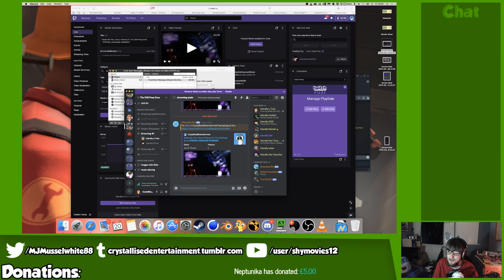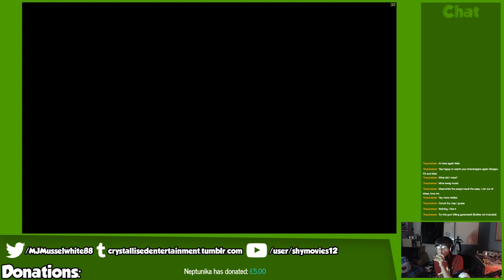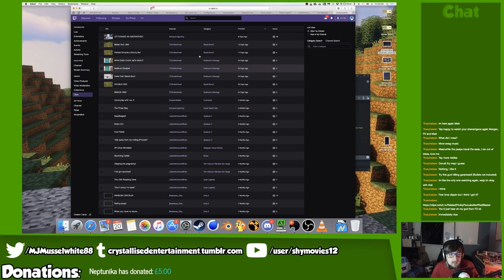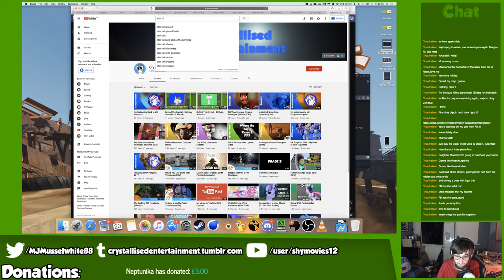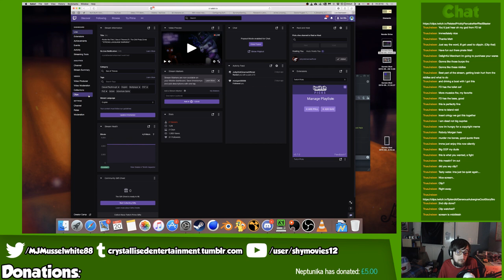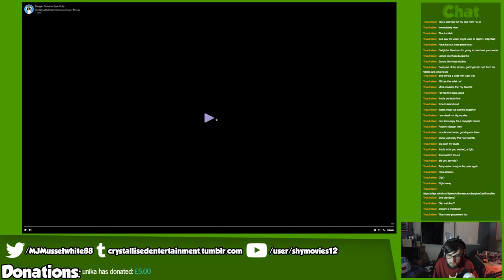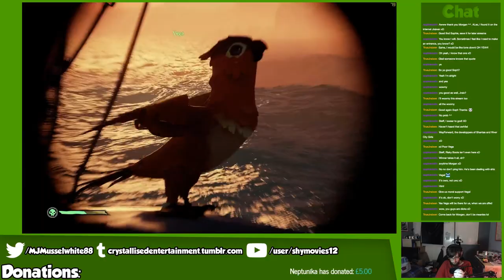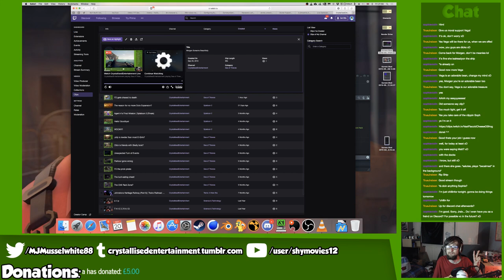Riddle Me This! | Sea of Thieves (Ft. The Chill Peep Zone) **STRONG LANGUAGE WARNING**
Feeling like we didn't pirate at our best on Wednesday, this marry band of pirates decide to go at it again on the severn seas! ;)